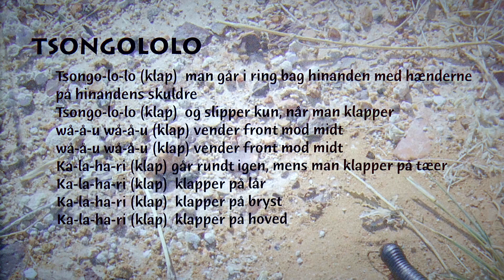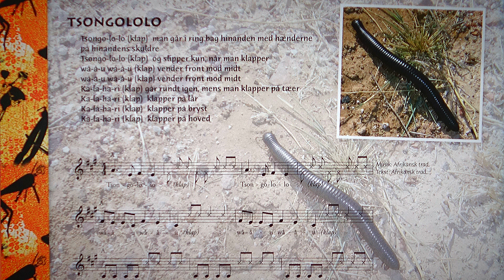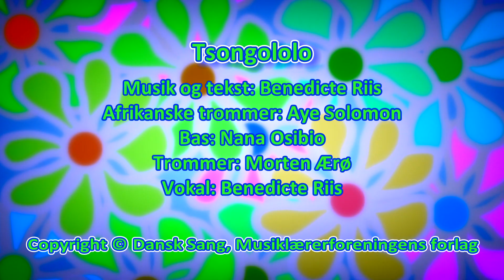Benedicte Riis - Tsongololo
SYNG MED TANTE ANDANTE
Tsongololo

Afrikanske trommer: Aye Solomon
Bas: Nana Osibio
Trommer: Morten Ærø
Vokal: Benedicte Riis